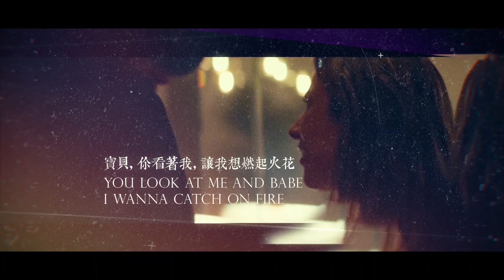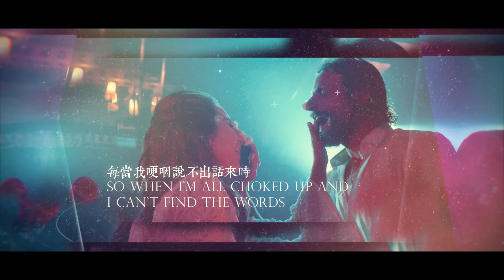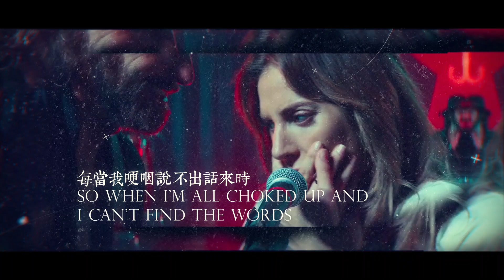Lady Gaga - Always Remember Us In This Way (A Star Is Born 一個巨星的誕生插曲） 中英文對照翻譯歌詞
🚫Ps.僅加入中文翻譯，我並沒有擁有此音樂的版權🚫
🚫I didn't own the copyright of this song,I just add the translation of this song.🚫

最近剛看完一個巨星的誕生～覺得裡面的每首歌都好好聽阿～喜歡這首更勝Shallow!

很久沒有聽到Gaga那麼有爆發力的嗓音，真的聽了好感動~

另外，我覺得這首歌的歌詞也是蠻簡單好記，朗朗上口XD
話說，前幾天看到Kelly Clarkson翻唱Shallow也是很讚，有空的話順便翻譯那首給大家看~